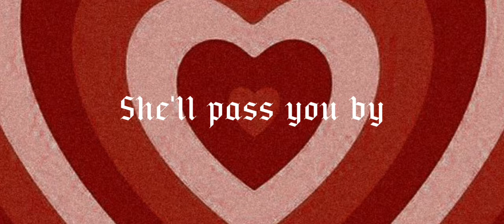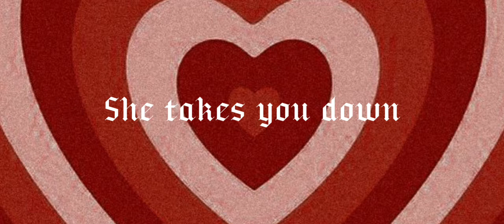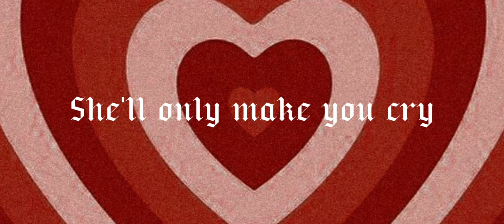Kiss - Strutter || Lyrics